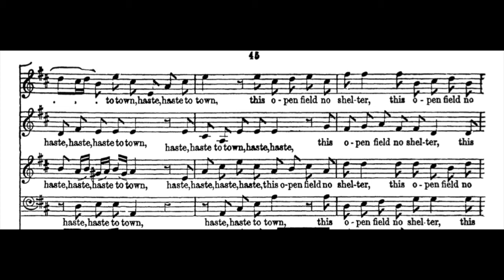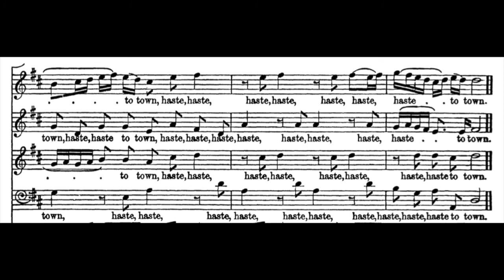TB - Dido & Aeneas 26 - Haste haste to town - Choir - Tenor & Bass part Audio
Dido & Aeneas 26
Haste haste to town - Choir - Tenor & Bass part audio